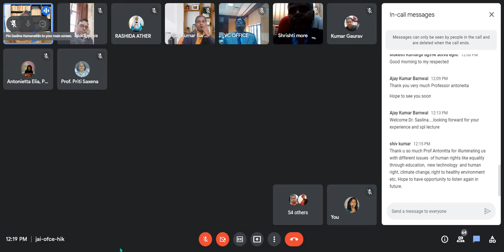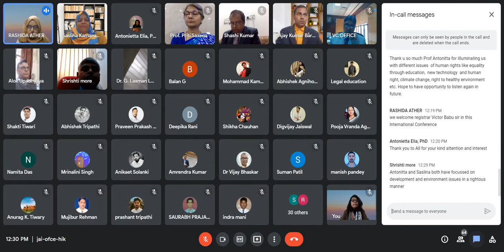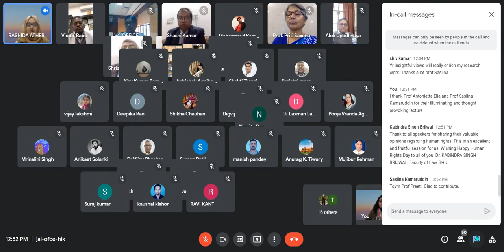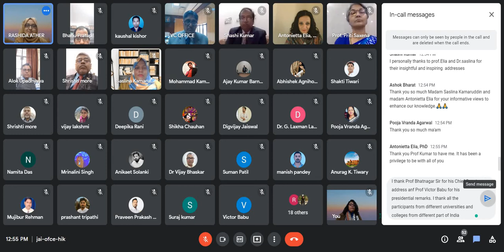10 December International Conference Recording 13 12 2021 15 59 13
अंतर्राष्ट्रीय मानवाधिकार दिवस के अवसर पर बाबा साहेब भीमराव अम्बेडकर विश्वविद्यालय के मानवाधिकार विभाग द्वारा “एडवांसमेंट ऑफ़ ह्यूमन राइट्स इन 21st सेंचुरी” विषय पर अंतर्राष्ट्रीय कॉन्फ्रेंस का आयोजन किया गया | इस कार्यक्रम में राम मनोहर लोहिया राष्ट्रीय विधि विश्वविद्यालय के कुलपति प्रो. एस. के. भटनागर मुख्य अतिथि रहे | यूनिवर्सिटी ऑफ़ सेंटियागो डी कम्पोस्टेला, स्पेन की प्रो. एन्टोंनिएनेट्टा एलिया मुख्य वक्ता रही | उन्होंने अपने विचार व्यक्त करते हुए कहा कि बिना शिक्षा के समानता संभव नहीं है, साथ ही उन्होंने किशोरियों और महिलाओं की शिक्षा पर विशेष ध्यान देने की बात कही जिसके लिए राज्य के सकारात्मक सहयोग की आपेक्षा की | इस कार्यक्रम में सुल्तान इदरिस एजुकेशन यूनिवर्सिटी मलेशिया की एसोसिएट प्रो. सस्लीना कमरुद्दीन विशेष अतिथि रही | उन्होंने वर्तमान परिप्रेक्ष में निजता का अधिकार, आर्टिफिशियल इंटेलीजेंस तथा मानवाधिकार से जुड़े मुद्दे पर अपनी बात रखी | इस अवसर पर विश्वविद्यालय के रजिस्ट्रार प्रो.विक्टर बाबू, विधि अध्ययन विद्यापीठ की संकयाध्यक्षा एवं मानवाधिकार विभाग की विभागाध्यक्षा प्रो. प्रीती मिश्रा, प्रो. प्रीती सक्सेना (निदेशक सी.पी.जी.एल.एस.), एसो. प्रो. शशि कुमार (आयोजक सचिव), डॉ रशीदा अतहर (सह-सचिव) उपस्थित रहें साथ ही इस कार्यक्रम में विभिन्न विश्वविद्यालयों के शिक्षकों, शोधार्थियों और छात्रों ने प्रतिभाग लिया |